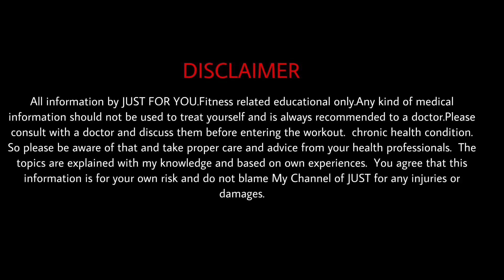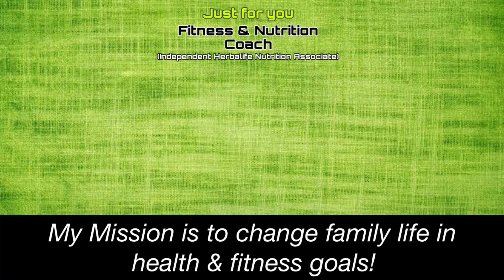1 Tip - for sound sleep!(Tamil) | Just For You | Healthy Life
Mr.M.Vinithkumar.
  Chennai